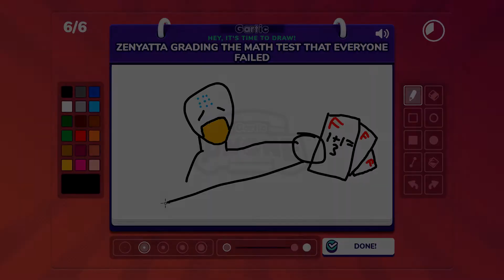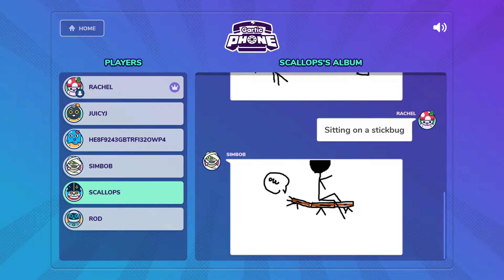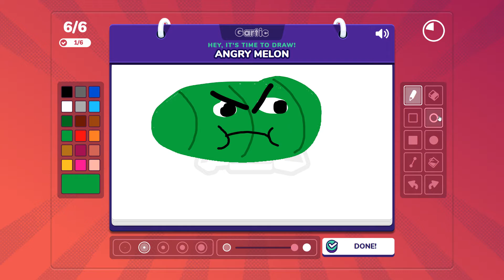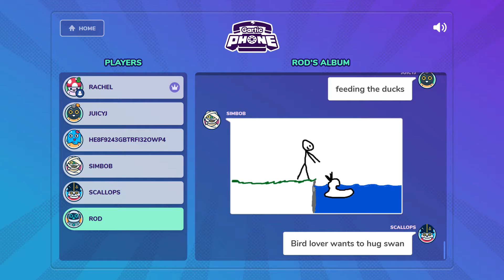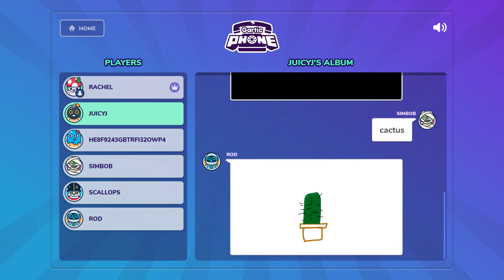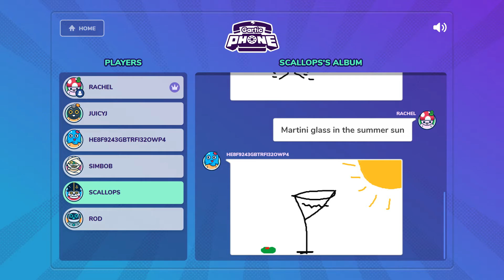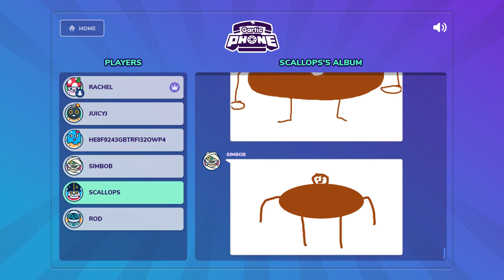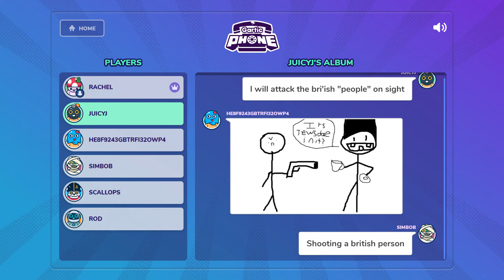Gartic Phone - The Manifestation of Dark Jordan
0:00 Normal round - Jordan, Rodrigo, Jacob, Simeon, Adam and I play
4:29 Animation round - Same players
9:07 Speedrun round - Same players
13:01 Secret round - Same players
17:16 Sandwich round - Same players
21:11 Knock-Off round - Same players
25:06 Score round - Same players